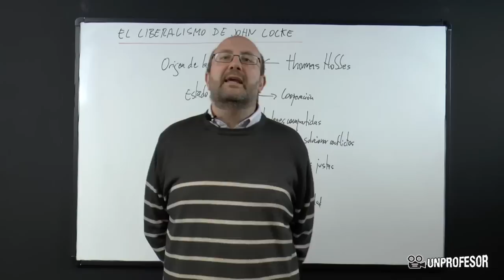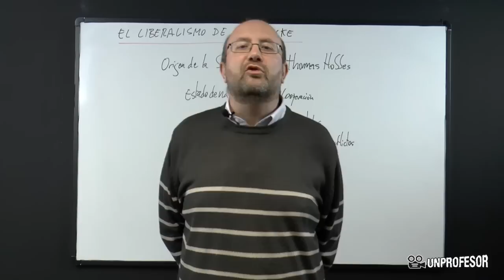El liberalismo de John Locke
El liberalismo de John Locke. Si quieres practicar lo que has aprendido en este vídeo puedes descargarte ejercicios con sus soluciones - Además podrás hacer preguntas al profesor que ha hecho el vídeo. Si quieres conocer bien el liberalismo de John Locke no te pierdas el siguiente vídeo de unProfesor.John Locke parte de la idea que el estado por naturaleza es un estado de cooperación,